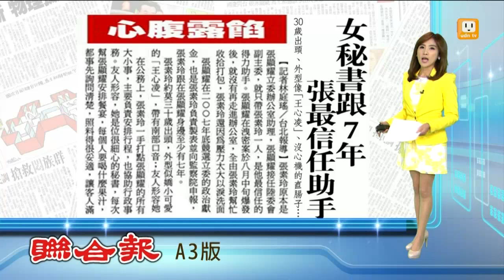【2014.08.29】跟七年 張顯耀心腹女秘書露餡 -udn tv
要不是女秘書張素玲漏餡，恐怕難以找到張顯耀洩密的關鍵證據，張素玲到底是誰？從張顯耀立委時期，就一路跟到現在整整七年，張顯耀接任陸委會副主委，也只帶張素玲一個人，可說是他最信任的得力助手。完整內容 , FB , Twitter , G+